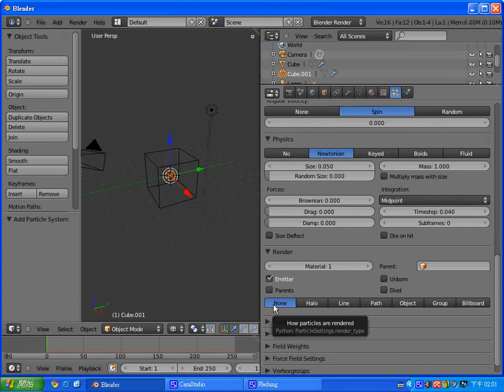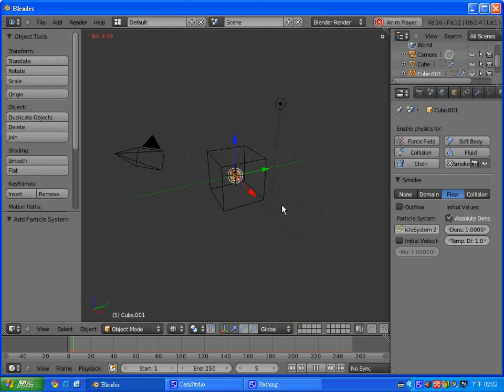Blender 粒子系統：煙霧 (陳亦衡) -- 109910651.avi